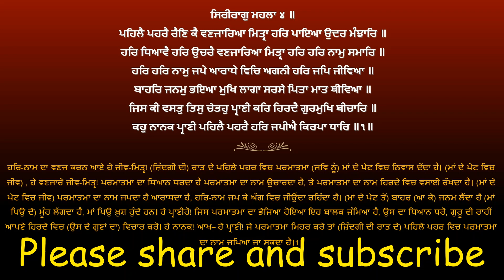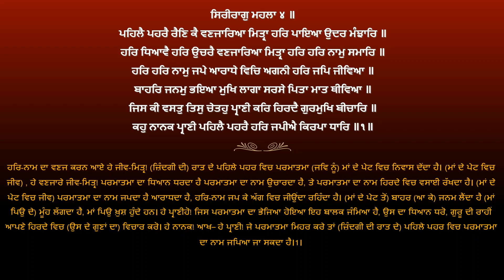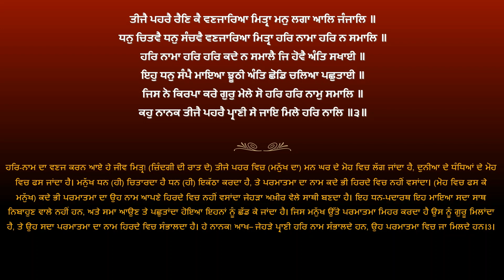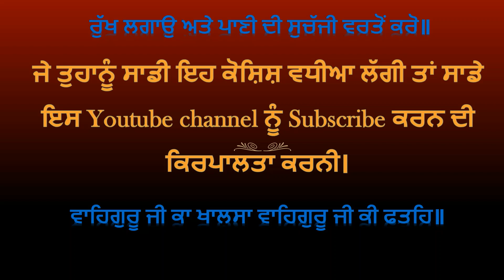Shri Guru Granth Sahib G Punjabi Explanation Page 76 || Siri Raag - Pehrei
ਸ਼੍ਰੀ ਗੁਰੂ ਗ੍ਰੰਥ ਸਾਹਿਬ ਜੀ ਦੀ ਸਰਲ ਪੰਜਾਬੀ ਵਿੱਚ ਵਿਆਖਿਆ - ਪੰਨਾ 76 || ਸਿਰੀ ਰਾਗ –  ਪਹਰੇ ||